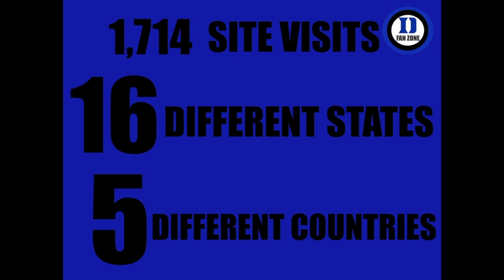DUKE FAN ZONE 1 YEAR CELEBRATION!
Duke Fan Zone has been made for more than 1 year. This video celebrates that!